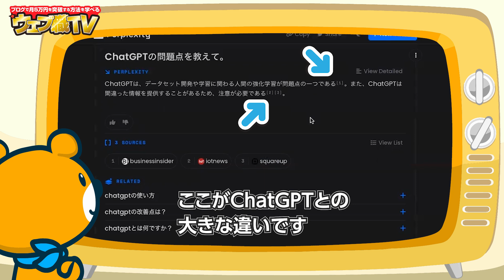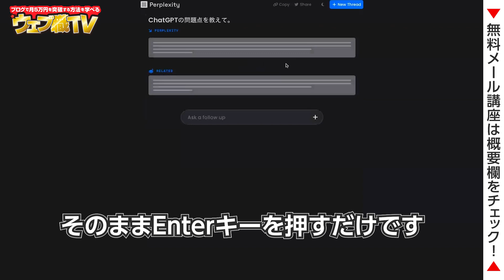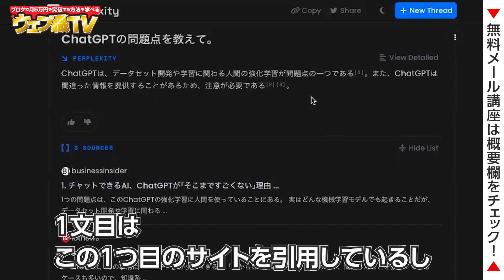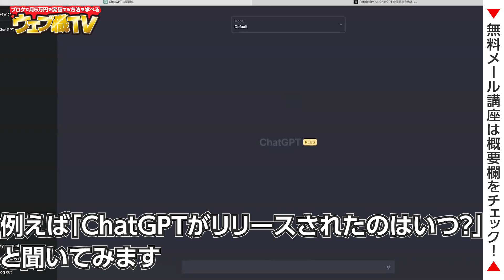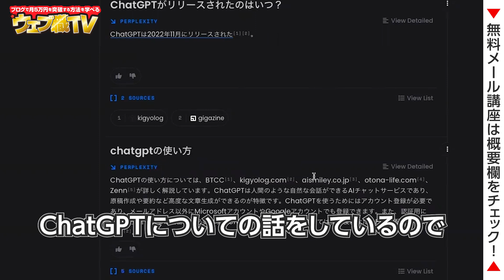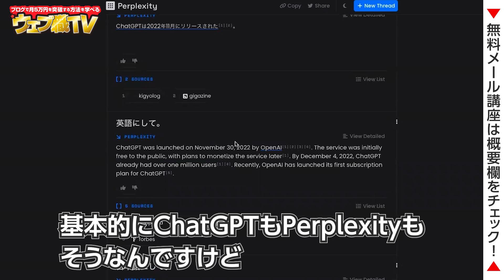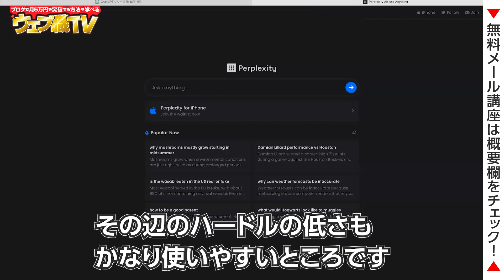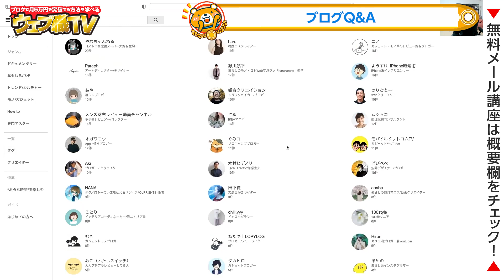【最新AI】間違いだらけのChatGPTより信頼性の高いAI「Perplexity(パープレキシティ)」がヤバすぎる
Perplexity「ChatGPTがリリースされたのはいつ？

●目次
0:00 ChatGPTより信頼性の高いAIチャット「Perplexity」がヤバすぎる
1:14 Perplexityとは
2:20 ChatGPTとは
3:01 ChatGPTの問題点
4:58 Perplexityを実演しながら解説
6:20 特徴1
8:44 特徴2
10:27 特徴3
12:01 特徴4
13:12 Perplexityの注意点
13:29 注意点1
14:13 注意点2
14:29 PerplexityとChatGPTの使い分け方
15:37 GoogleキラーはPerplexity？
17:36 Googleは黙って倒されるわけではない
19:34 【アフタートーク】ChatGPTの正確性を上げる方法
21:21 ブログQ&A
42:02 エンディング

1986年生まれ、三重県出身。
2005年の大学1年生からウェブ業界で働き始める。卒業後は広告代理店に勤務後、2014年に独立。翌年、株式会社メリルを創業。現在は、子育てに悩むユーザーと専門家のマッチングサービス「子育て相談ドットコム」や名古屋でコワーキングスペース「ABCスペース」を運営。